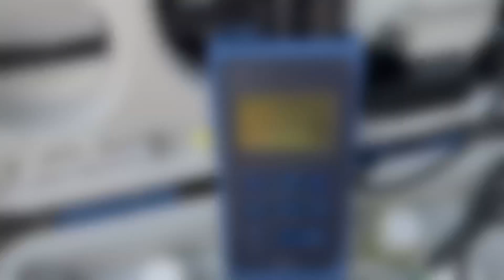Florian’s 5500 Liter Koi Teich mit alarmierenden Wasserwerten!!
Wenn auch ihr euren Teich oder eure Innenhälterung im Blog sehen wollt lasst es mich wissen. Schreibt mir eine E-Mail an: